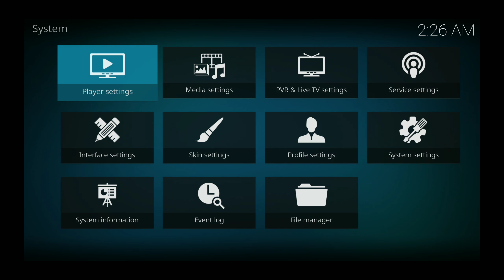Kodi Chinese characters display easy setup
Easy way to setup Chinese characters with kodi 17.x